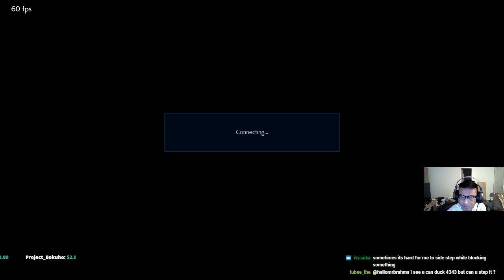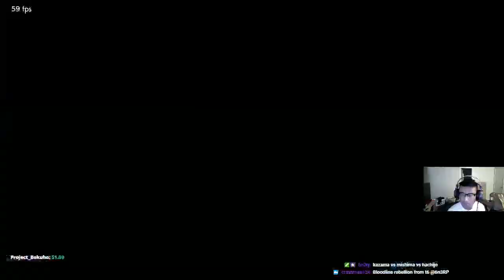T7 PC - Kazumi / Ling ranked 12/11